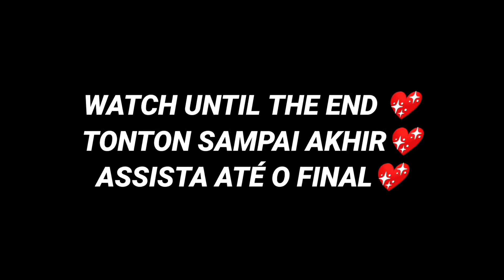RUOK FF + Randy R = BYANZ FF👻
9999 like?❤️

🎯MY INSPIRATION: @RUOK FF @Randy R @COLONEL